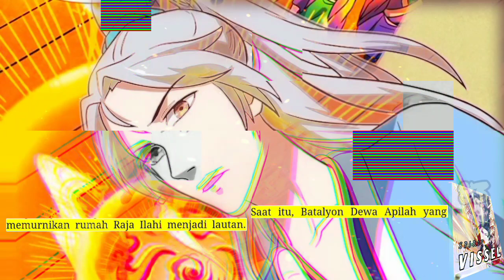Kapal Roh season 83